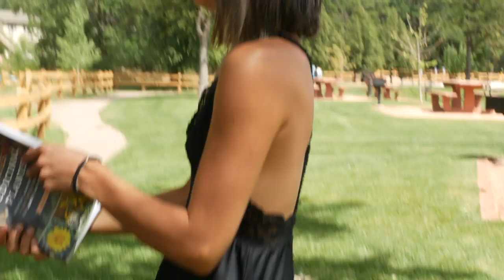Foraging for Medicinal Plants - An educational plant walk in Colorado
As always, always be extra careful when foraging for wild plants and never eat or pick anything that you aren't sure of. This video is designed to inspire you to learn more and see what is available in your own "backyard" now that spring is coming around.